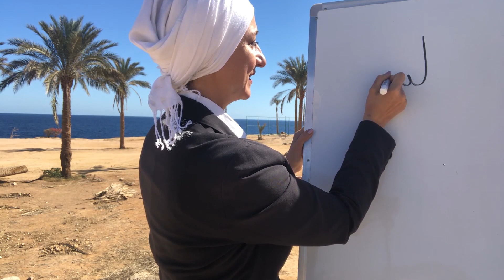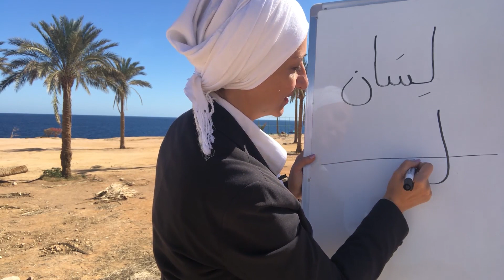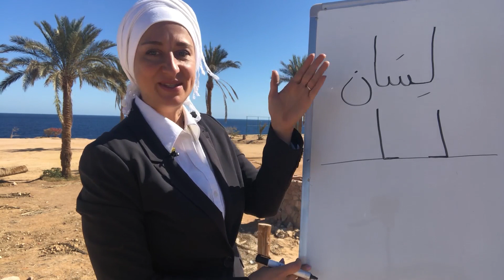Изучаем простые арабские слова. Язык по-арабски.